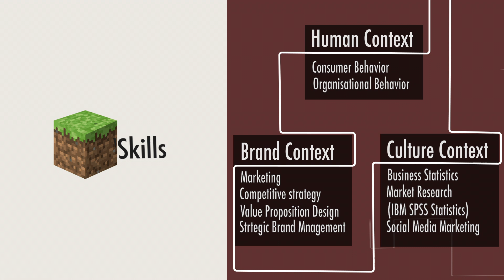Job resume (MOTION GRAPHICS STYLE)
Job video resume (MOTION GRAPHICS STYLE)